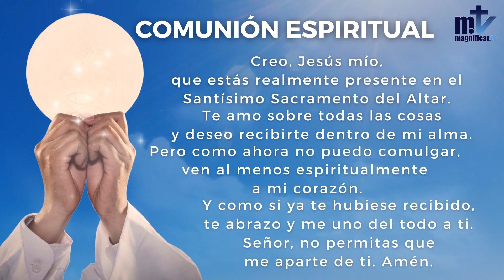La Santa Misa de hoy | Jueves, XXVII semana del Tiempo Ordinario | 06-10-2022 | Magnificat.tv